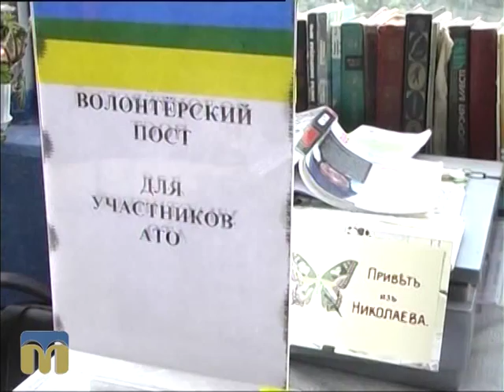Новий день. Кімнати відпочинку 04.11.2015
Тема: “Кімнати відпочинку для військовослужбовців та вимушених переселенців”.
Гостя - Ірина Абрамова, активістка.